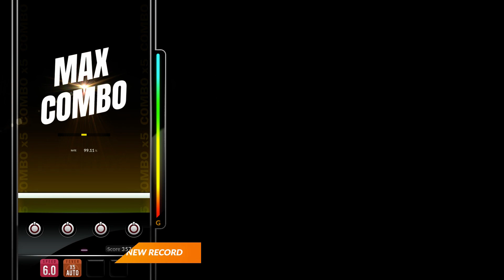DJMAX Respect V 4B ANiMA MX(14)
Option : None
Place : JS HomePC
Date : 25 Nov, 2020
Comment : 갓 아니마